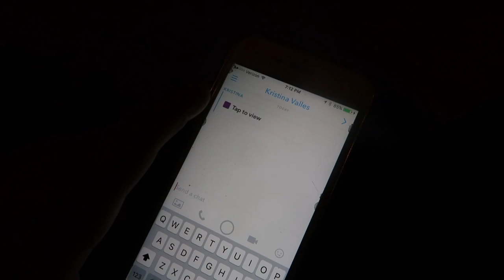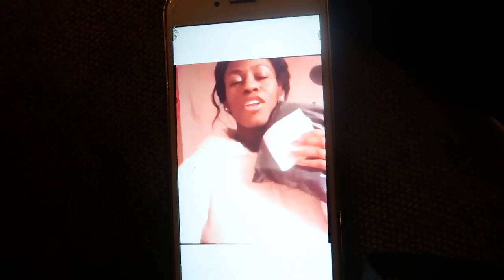DAILY VLOGGER- VLOGMAS! (12.23.2016 - DAY 1090) THATSBETSYV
Gift wrapping presents + Z can't hold surprises + home improvements + baby sneaks food